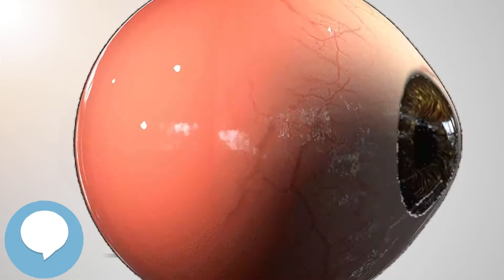Pars ciliaris retinae - Your EYEBALLS - EYNTK 👁️👁️💉😳💊🔊💯✅